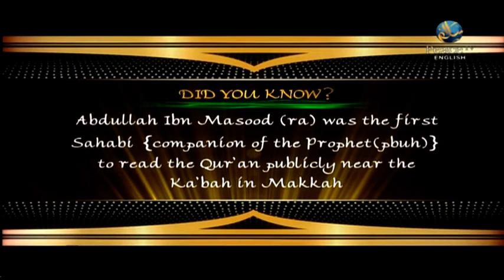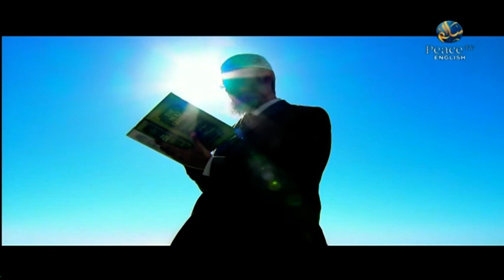Back to Basics